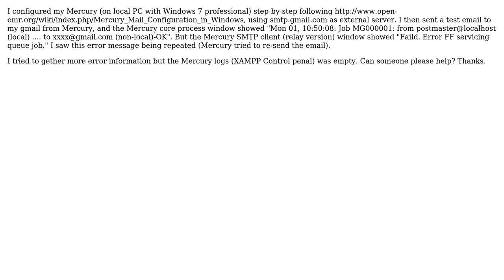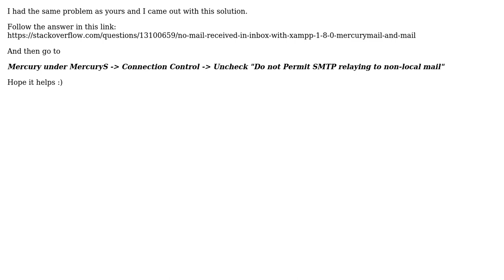Mercury: sending email from localhost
With thanks & praise to God, and with thanks to the many people who have made this project possible! You are responsible for your own actions.